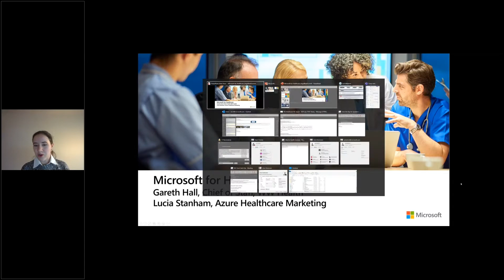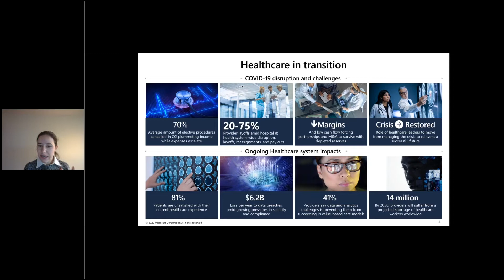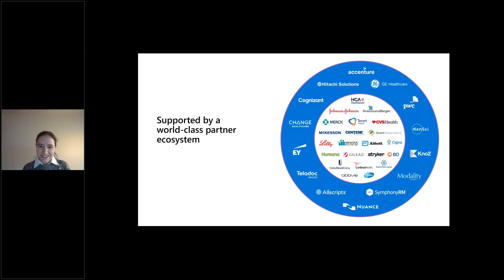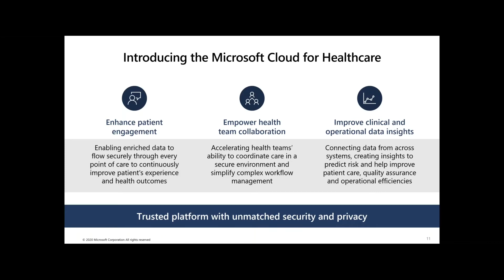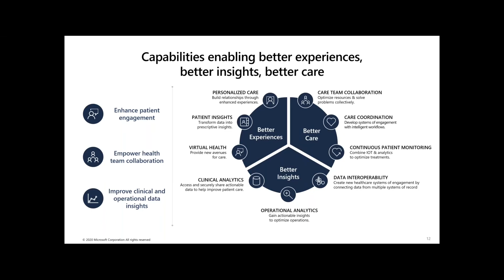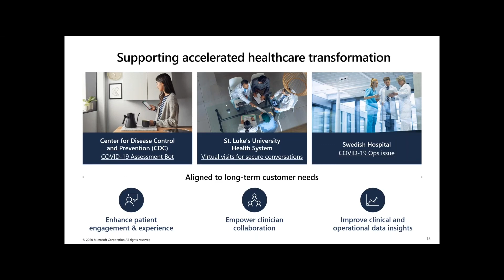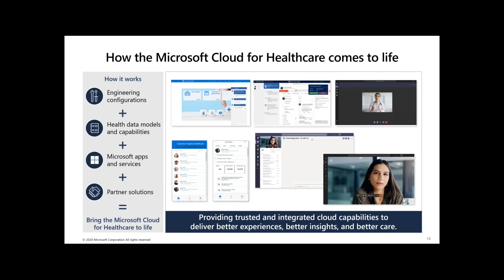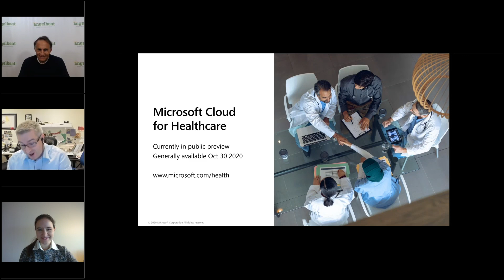Microsoft Cloud for Healthcare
Gareth and Lucia’s opening keynote provides a strategic overview of the Microsoft Cloud for Healthcare, which brings together trusted and integrated cloud capabilities to deliver better experiences, better insights, and better care.

He’ll share insights on Microsoft innovations that are shaping the future of healthcare, enabling providers to deliver better experiences, better insights, and better care.

His and subsequent presentations allow you to gain invaluable insights on personalizing the patient journey, improving care delivery and accelerating data interoperability to operationalize new models of care.